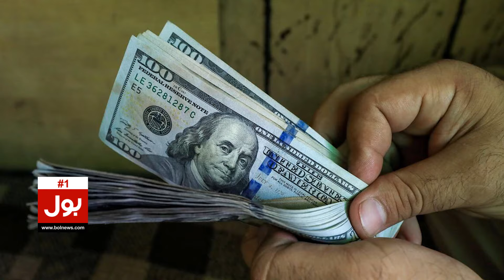Petrol Price Increased in Global Market | Petrol Prices Latest Updates | Breaking News